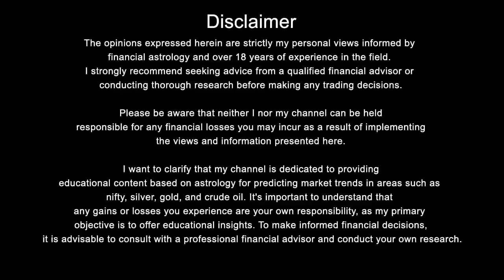Reliance Industries रिलायन्स इण्डस्ट्रीज कुंडली कैसा होगा 2025 से 2029 का समय ज्योतिश्यविश्लेषण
🌟 Unlock the secrets of success in the stock market with the power of share market astrology! 📈🔮 In this intriguing video, we'll explore the Nifty and Bank Nifty predictions fo, 2024, using financial astrology. Discover how the mystic world of astrology intersects with financial markets, revealing hidden patterns and insider knowledge for your trading advantage.

Whether you're a seasoned investor or a newbie trader, this mind-blowing insight will revolutionize the way you approach investing! 💼💰 Join Mukta Dixit, a professional astrologer expert in JanamKundli, Hastrekha, Gemstone, Vastu, Financial Astrology, and more, as she shares her expertise to help you navigate the market trends. 🚀✨

If you wish to solve any of your problems through a telephonic/video call appointment with Mrs. Mukta Dixit, please contact the number provided below. Don't miss out on this thought-provoking discussion that could potentially change your financial future. Hit play now and embark on a celestial journey to wealth and prosperity! 🌌📊

Facebook: Jyotish aur Teji Mandi Jyotishi Mukta Raj Narayan Dixit

Financial astrology
Stock market prediction
, 2024 market forecast
Mukta Dixit astrolog